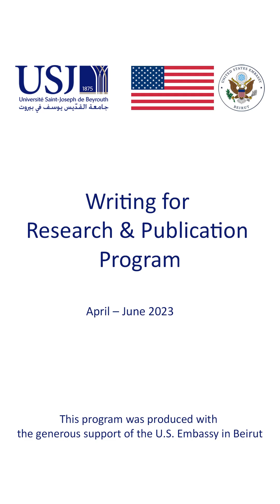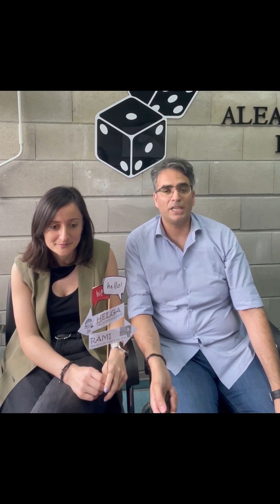Writing for Research and Publication course 2023: Participants' Testimonies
USJLiban and the U.S. Embassy Beirut concluded their empowering “Writing for Research and Publication” course with a grand closing ceremony on Thursday, June 15, 2023. Intended for USJ faculty members, the 20-hour course culminated with 44 well-earned certificates.
Participants in the course enthusiastically contributed to the closing ceremony, which Mr. Eran Williams, the Regional English Language Officer at the US embassy, described as “the definition of class”.
The U.S. embassy in Beirut generously funded this course.